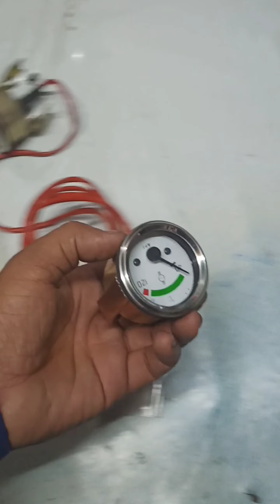old model clutch carven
old model meeter sensor unit